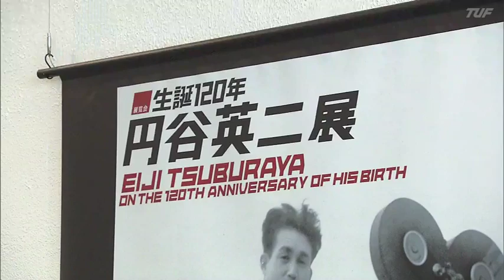生誕１２０年 円谷英二展で特別上映会